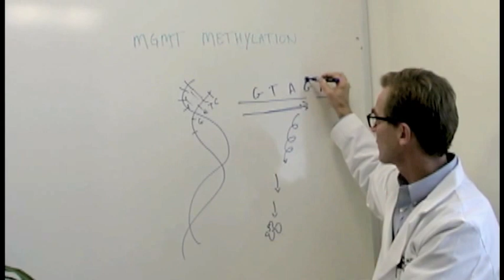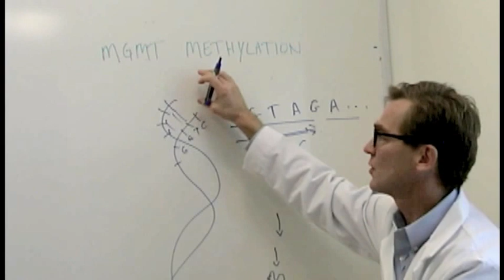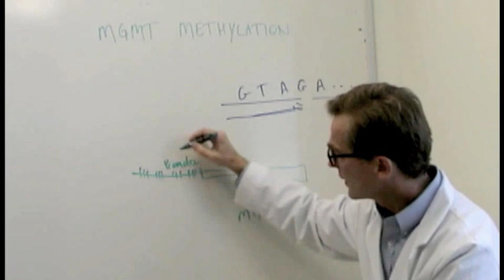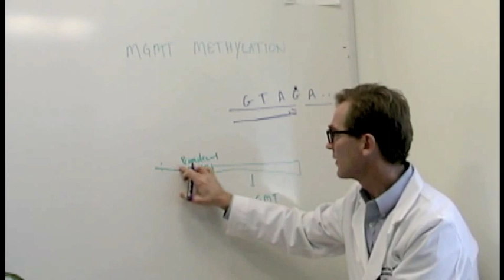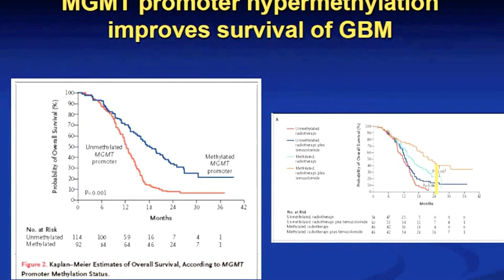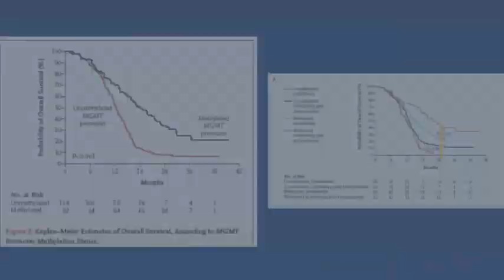BrainCancer.org's "Brain Tumors 101 Series": MGMT Methylation in Glioblastoma Brain Tumors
BrainCancer.org presents its 6th video in the Brain Tumors 101 series, "MGMT Methylation in Glioblastoma Brain Tumors". This is Part 2 of 2 on MGMT Methylation.  Topics discussed in this video include: Temozolomide and impact on MGMT Methylated and Unmethylated glioblastoma brain tumors, prognosis for unmethylated vs methylated brain tumors, and details on how to understand what MGMT Methylation really means for the treatment of glioblastoma brain tumors.